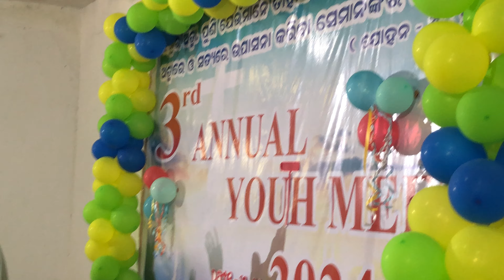Wadu Aju gule tasu#christmas kandhamal rayagada kuvi song #2024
KCMK Official YOUTUBE CHANNEL
Basically we daily upload jesus new songs and videos and kuvi chrstian songs & videos
praise the lord every one .we are working 6 days and taking one day rest.
we will post daily verse of the day  from bible.